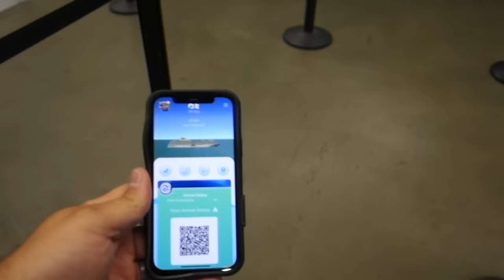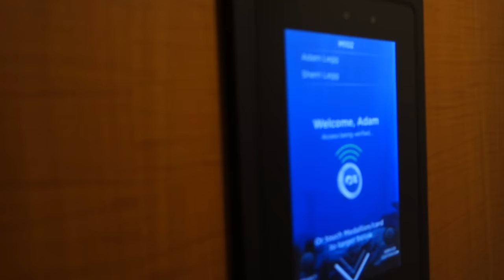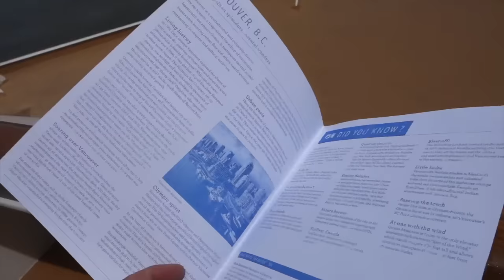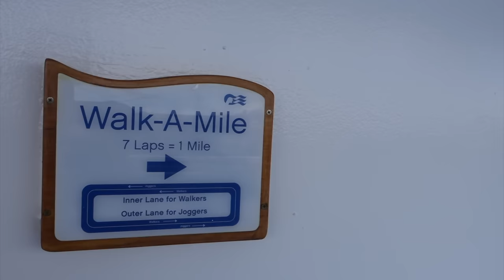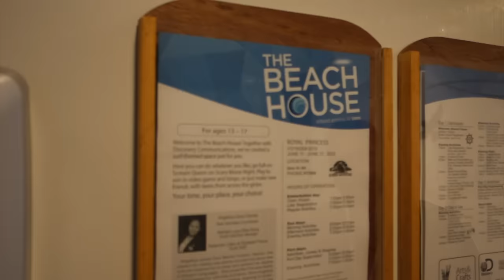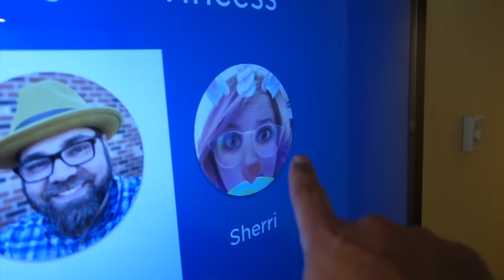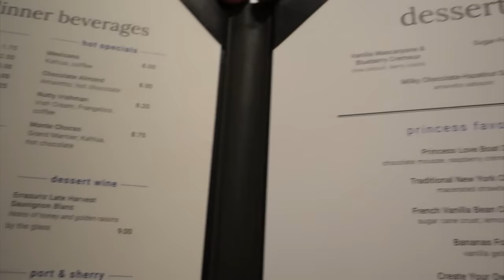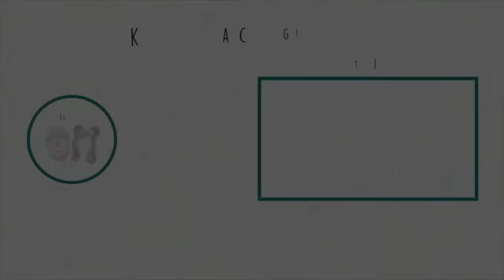Boarding the Royal Princess for our FIRST Alaska Cruise! Ship & Room Tour, First Impressions & MORE!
Today we're boarding the Royal Princess for our first Alaska cruise! We will spend the next 7 days sailing with Princess Cruise Line and we're so excited for this experience! We've sailed with Disney Cruise Line 7 times and this is our first non-Disney cruise. We're so excited to share it all with you!

In this video, we get all checked in, board the ship, give you a ship tour and stateroom tour and show you some of what we do on this first day!

All we can say is... WOW! Princess sure makes a beautiful ship! What a great start to a great vacation!